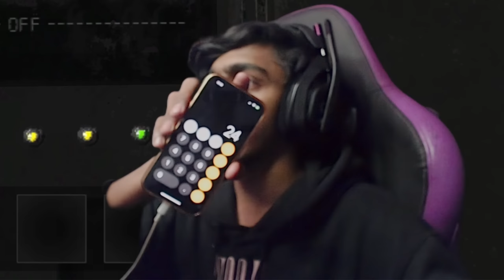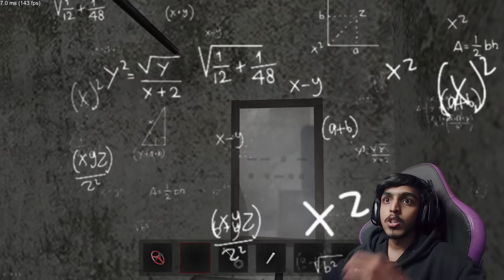Helping A GIRL to ESCAPE FROM THIS MANIAC 🔥.!!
SPEC
PROCESSOR : i5 10400F
GPU                : RTX 3080 Ti TUF GAMING
MOBO            : ASUS z490p
RAM               : 32GB G-Skill
CABINET        : ANTEC DF600
COOLING       : COLLER MASTER
SMPS             : 550 W
HEADPHONE : RED GEAR CLOACK
CAMERA : LOGI TECH C922 Pro